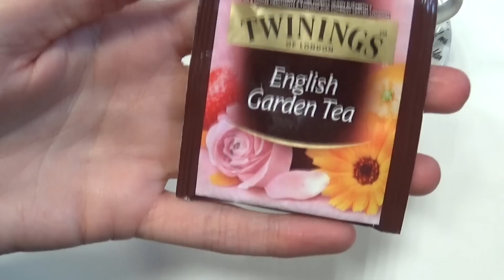CATERINA BALIVO MI HA OSPITATA NEL SUO PROGRAMMA "VieniDaMe" ! 7# VLOGMAS